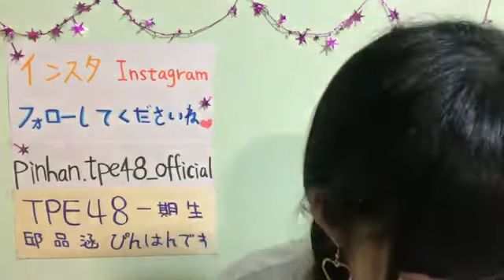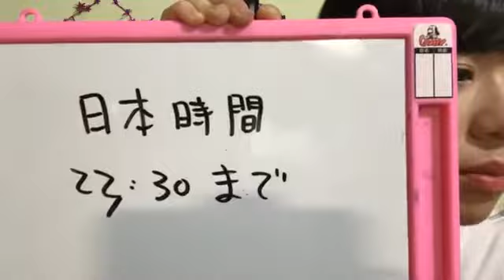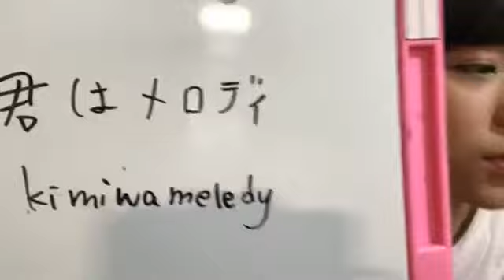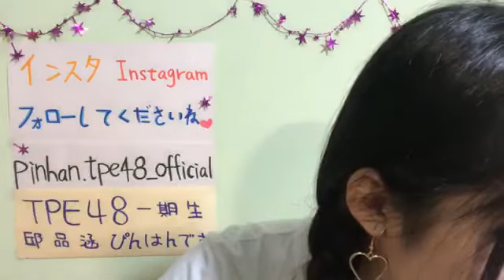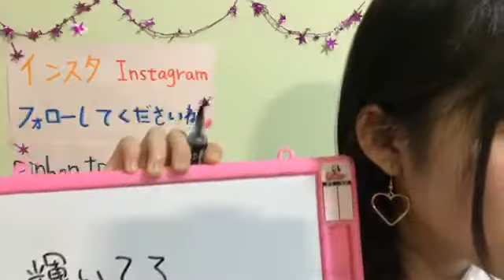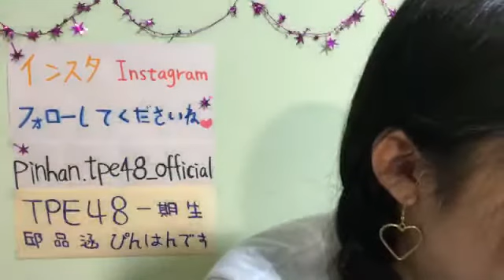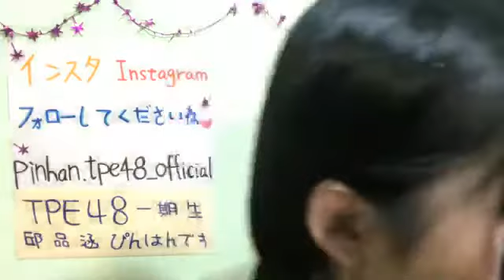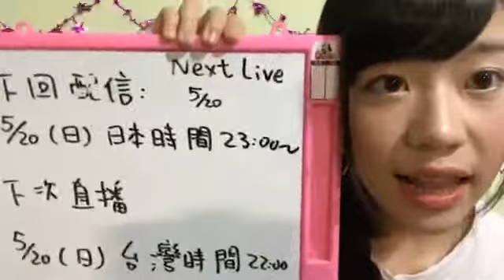180517 21:00 TPE48 邱品涵 SHOWROOM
tpe48 pinhan 2018年05月17日22時00分38秒